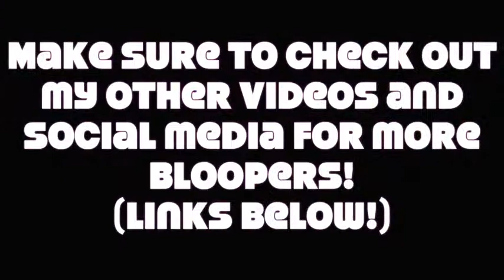Slytherin Makeup Tutorial Bloopers!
OPEN ME!!! :)

This is the blooper reel of the Slytherin Makeup Tutorial! Grab a quick snack and enjoy the video! Hehe Please feel free to let me know what other videos you would like to see.

Use this ebates link to save money!

What I'm wearing:
Cardigan: BoxLunch
Blouse: Kohls
Earrings: Piercing Pagoda, Forever 21
Necklace: From my trip to Jamaica

Songs: "Harry Potter Theme ( Free Music DUBSTEP ) NO Copyright" and